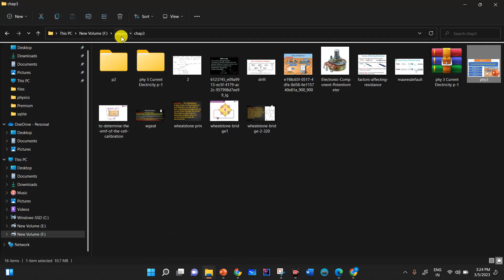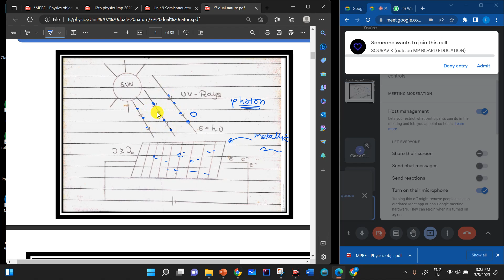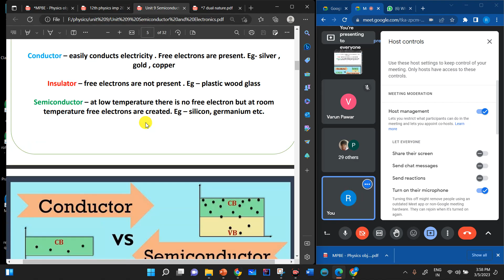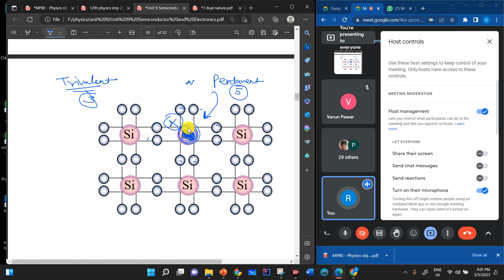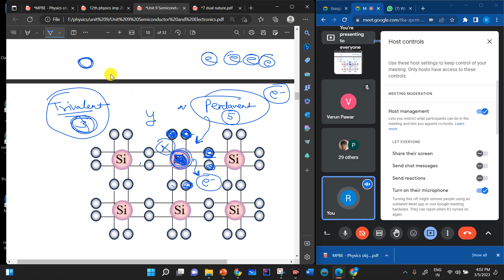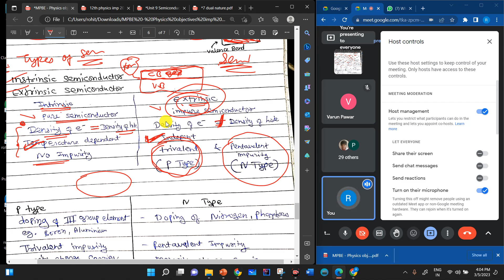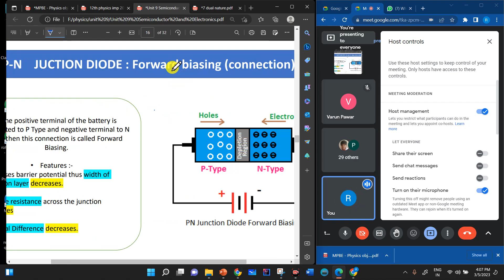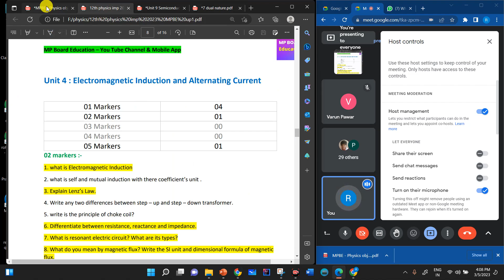MP BOARD 12TH PHYSICS IMPORTANT OBJECTIVES 2023 EXAM